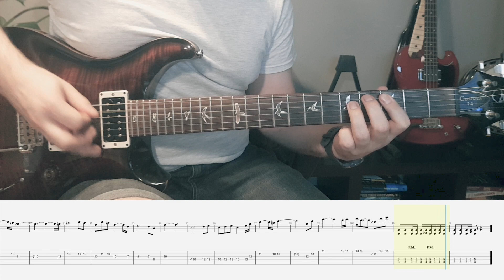Ratchet & Clank - Rift Apart - Main Theme metal cover (with TABS)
A few days too late, but here it is. This is the main theme for the new Ratchet & Clank game.

The composers for this game are Mark Mothersbaugh and Wataru Hokoyama.

Gear used:
PRS Custom 24
Kemper Profiler